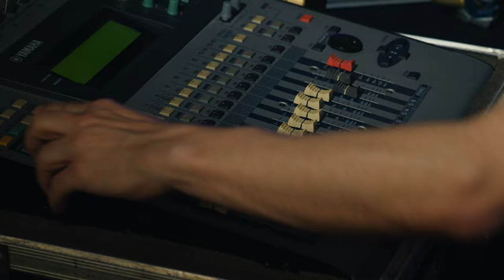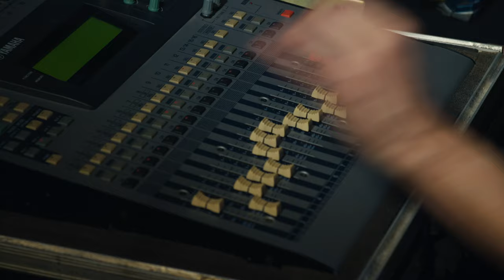🔳 Brain Damage - Dreaming From An Iron Gate [Baco Session]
Artist : Brain Damage
Light/Video Mapping : Yan ARNAUD
Management : Valérie BADER
Assistant Record : Frédéric GRAIL

Record Live & Mix : Damien 'Bobby' Coutrot at Baco Studio, Bordeaux, France.

Directed by Maxime REY & Hood.Mov
Edited by Alexandre SORIN